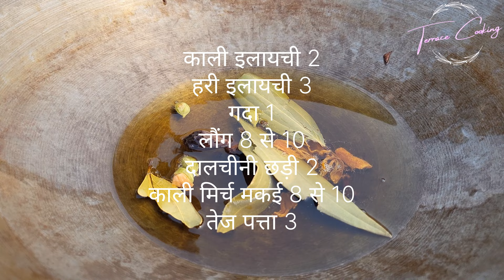Mutton Boti Masala Hotel's Banquet Party Style | Mutton Masala Recipe |Mutton Boti Dry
Mutton Boti Masala Hotel's Banquet Party Style | Mutton Masala Recipe | Mutton Boti Dry | Chef Ashok
Mutton Boti Kebab
How to Make Mutton Boti
Hotel's Banquet Style Mutton Boti Recipe
Mutton Boti Banane ki Perfect Recipe
Mutton Banane ki Bilkul Easy And New Recipe